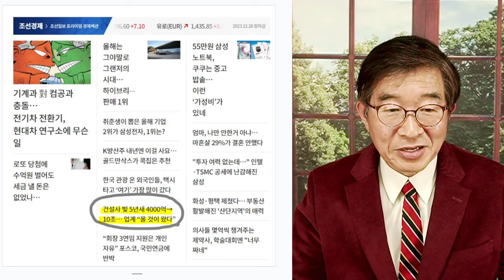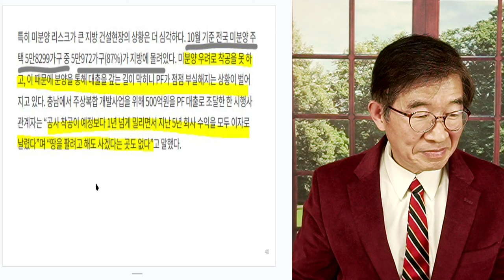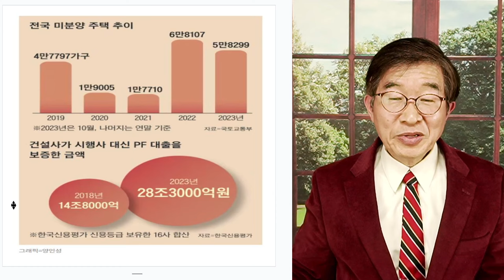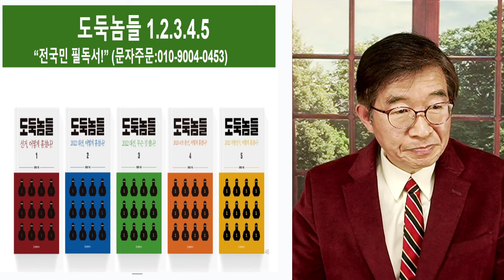위태위태, 사업세계 / 빚, 눈덩어리처럼 [공병호TV]